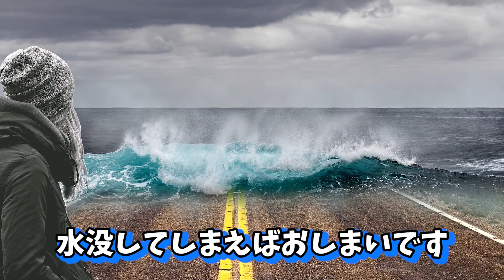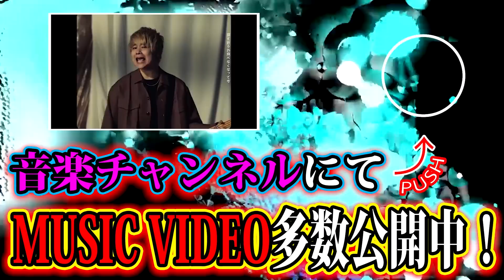日本がまもなく沈むというヤバい話。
メジャー1stシングル「三大欲求」を5月19日にCDリリースする事が決定！

‹CD収録曲›
01. 三大欲求
02. 静かな風
03. 是が非でも
04. 推しが尊いわ
05. 三大欲求( Inst. )
06. 静かな風 ( Inst. )
07. 是が非でも ( Inst. )
08. 推しが尊いわ ( Inst. )

「Non Stop Rabbit Behind closed doors-live at harevutai」
01. ALSO
02. 明るい歌
03. TABOO
04. 最後のキス
05. BIRD WITHOUT

初回限定盤／PCCA-06039／2,750円（税込）
通常盤／PCCA-06040／1,650円（税込）

★CDショップ予約購入 先着特典
・TOWER　RECORDS全店（オンライン含む）： クリアファイル(A4サイズ)
・HMV全店（HMV&BOOKS online含む）： クリアポスター(A4サイズ)
・TSUTAYA RECORDS（TSUTAYAオンライン予約分含む） ： ステッカー
・楽天ブックス： アナザージャケット
・その他法人：ポストカード

新曲『静かな風』が4月放送スタートのTVアニメ「ドラゴン、家を買う。」のエンディング主題歌に決定！

投稿スケジュール▶ 　毎日投稿中!! 20:50

2019年12月17日発売2nd Full ALBUM「細胞分裂」

1st Full ALBUMの購入はコチラから

2nd mini ALBUMの購入はコチラから